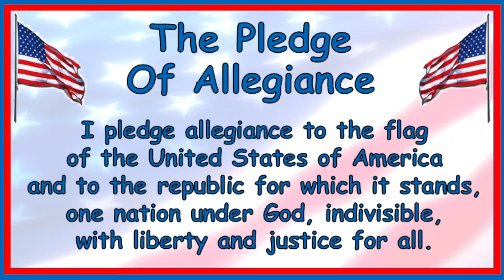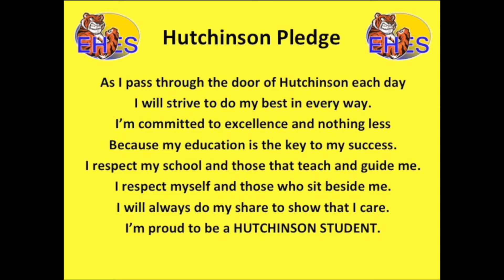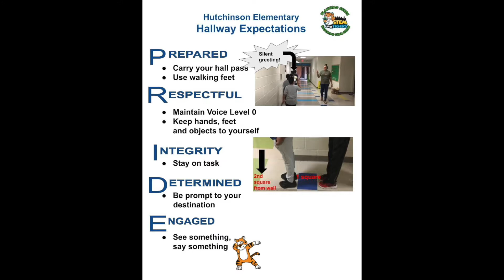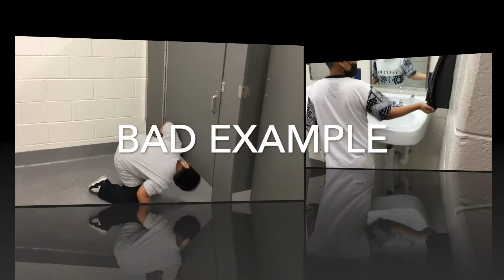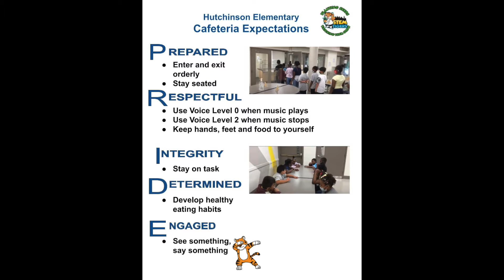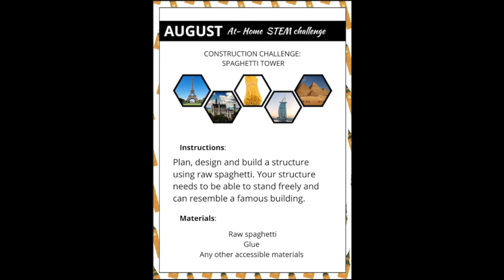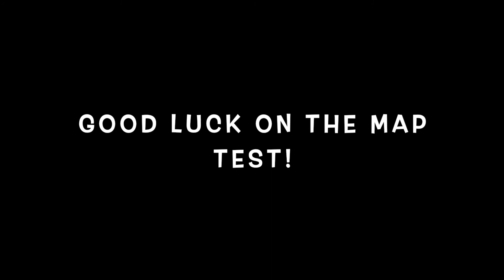HES Morning Announcements 08/08/2022